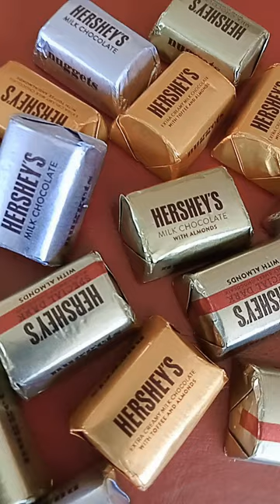Hershey's chocolate chocolatelover yummy shorts